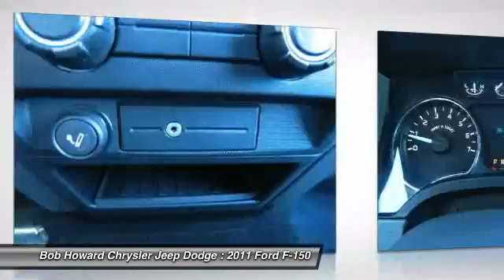2011 Ford F-150 at Bob Howard Chrysler Jeep Dodge BFB46165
Check out this 2011 Ford F-150.   The Special Internet Price is $24988. Contact the dealership today at (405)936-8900.